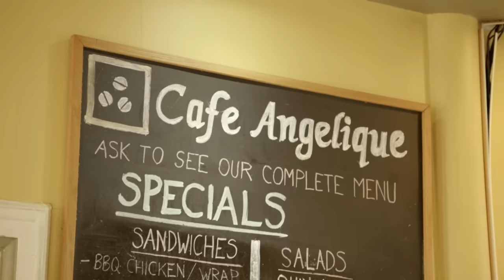The Shady Side Of Jerry Seinfeld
"Seinfeld" may be a show about nothing, but the comedian who gave the sitcom its name never seems to be afraid of starting something. From scandalous relationships to baseball-related drama, Jerry Seinfeld certainly has a shady side.

Seinfeld vs. The Lego Movie | 0:00
Seinfeld vs. Kesha | 1:22
Seinfeld vs. Lisa Kudrow | 2:25
Seinfeld vs. car-based interview shows | 3:30
Seinfeld vs. Kristin Davis | 4:34
Seinfeld vs. the YouTube community | 5:50
Seinfeld vs. Bobcat Goldthwait | 6:55
Seinfeld vs. marital fidelity | 8:01
Seinfeld vs. age gap criticism | 9:05
Seinfeld vs. Larry King | 9:55
Seinfeld vs. Lady Gaga | 10:49
Seinfeld vs. Timmy Trumpet | 11:53